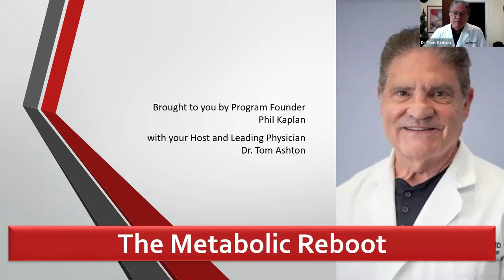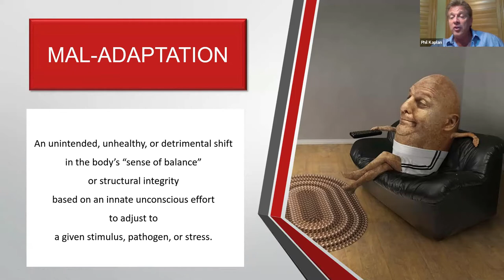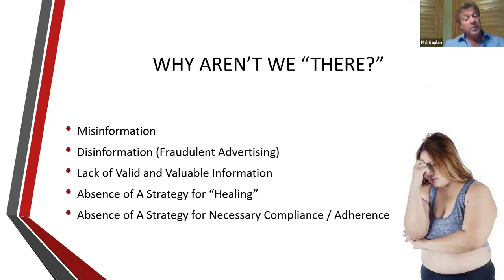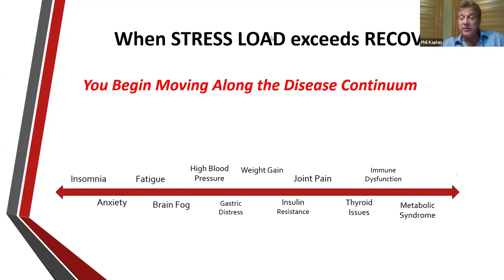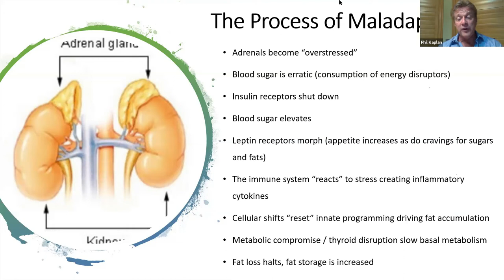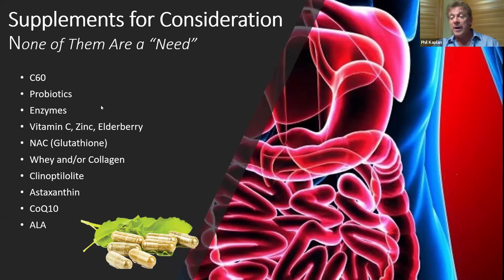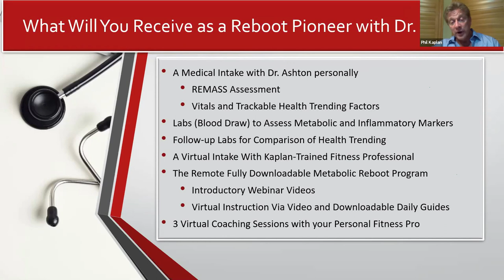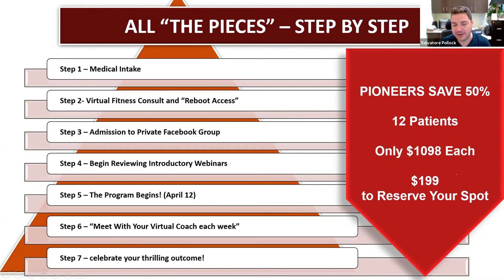Become Biologically Young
Become Biologically Young w Dr. Tom Ashton and Phil Kaplan.